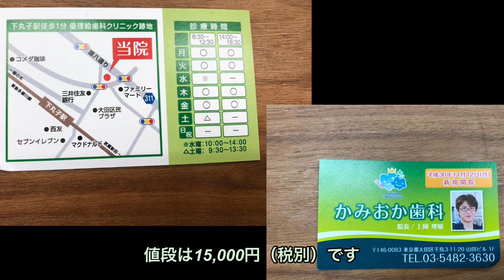「女子ボクサー」マウスピース作ってみた「歯医者」/mouthpiece/Women's boxing/mouthguard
女子ボクサー　イタリア人が作る簡単ティラミスレシピ　フェデリカクッキング